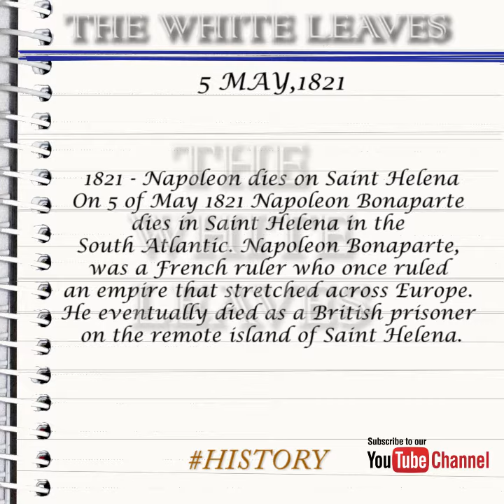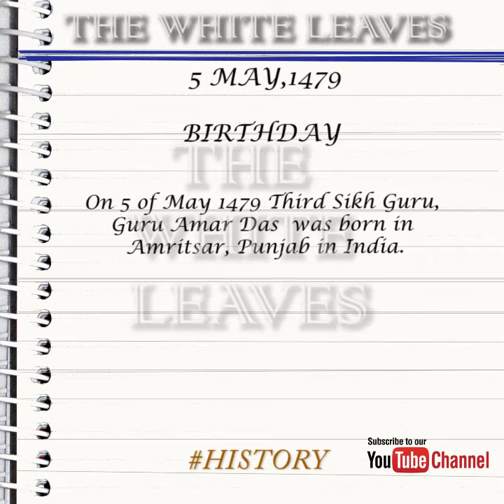May 5 History YouTube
In this video you can find the events happened on 5 May in world History